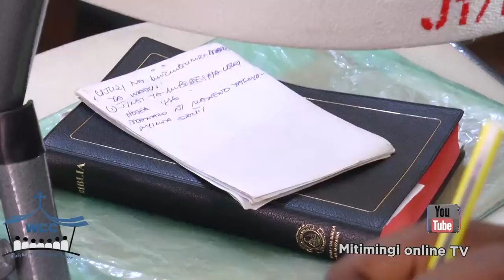MITIMINGI 933 UJASIRI WA MTU KUWASILISHA MADA UNATOKANA NA MAANDALIZI MAZURI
Ukiwa na maandalizi mazuri utawasilisha Ujumbe mzuri kwa watu! Get enough preparation before presentation.